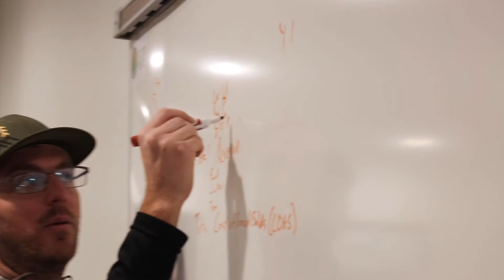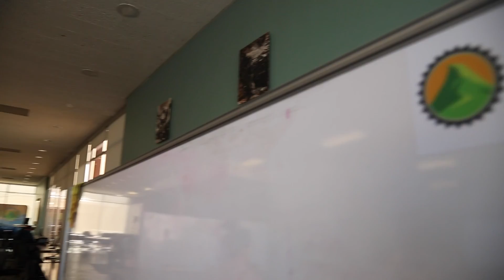ICELab Incubator Program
The business Incubator Program is a program for local businesses that are in the early phases of business development. It is designed to help startups and new businesses get off the ground. The business incubator specifically focuses on exporting startups in Gunnison County to foster local economic development. During the eight-week business incubator founders and teams develop successful business habits, create a solid business model and expand their entrepreneurial mindset to maximize their ideas. Topics covered include marketing, public relations, finances, customer segmentation, go-to-market strategy, DTC and wholesale. They also build connections among themselves and the local business community. At the end of the program, participants should have an attainable business plan and resources and knowledge to continue scaling their operations.

About the ICELab
The ICELab at Western is a business resource center and coworking space focused on economic development. Coming to Gunnison and Crested Butte to bike or ski but still need to work remotely? Check out the ICELab for office space and an internet connection. It provides business consulting, resources and office space for local businesses and their employees.